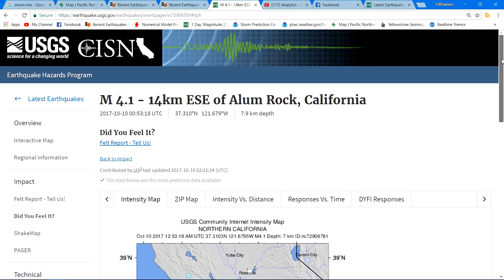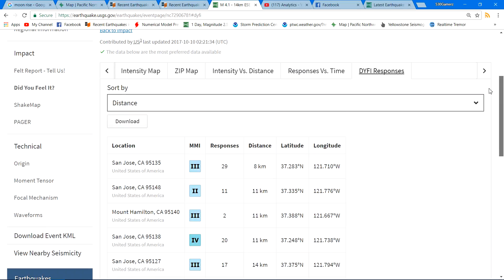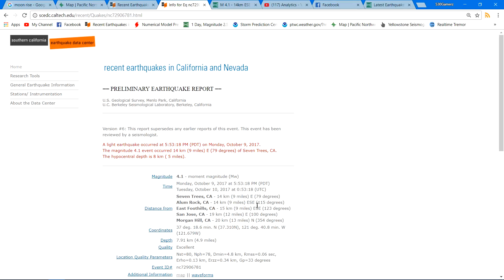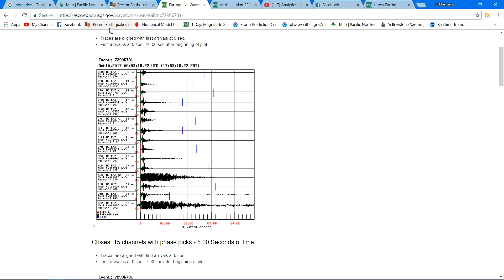4.1 Earthquake San Jose, CA 10/9/2017